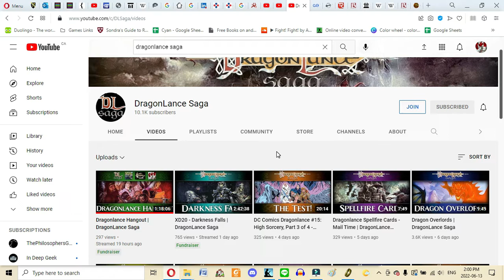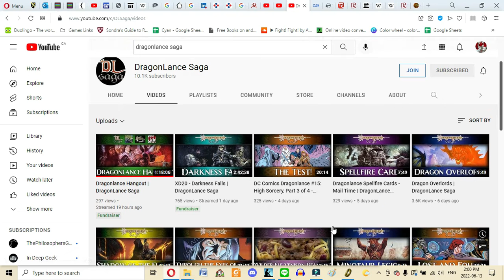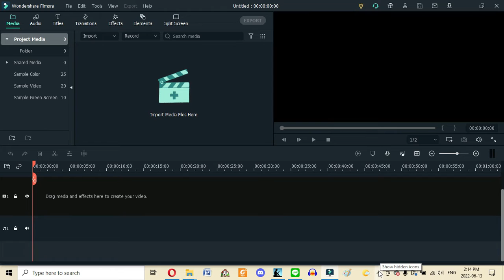First Time Playing Lord of the Rings Online(LOTRO): Dragonlance Saga Plug & Trade Good Retrieval